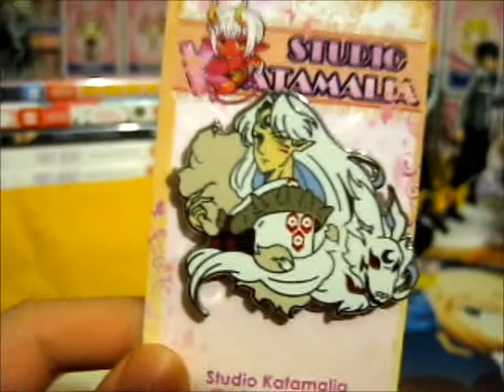Lord Sesshomaru Pin! ~ arisa_chibara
Opening of: Lord Sesshomaru Pin! ~ arisa_chibara

pfwvssj